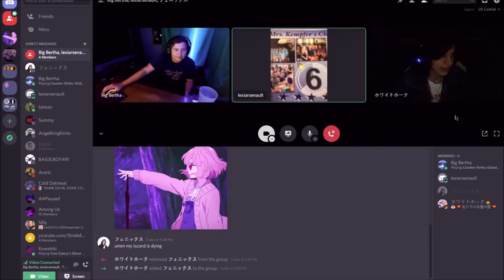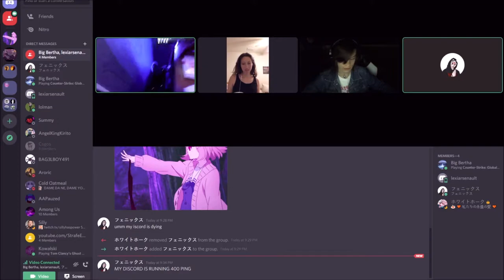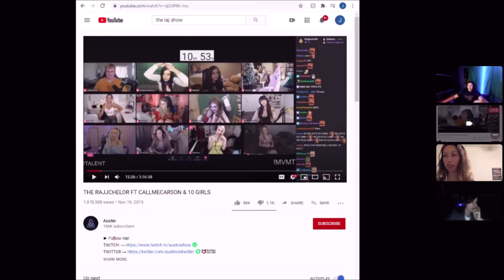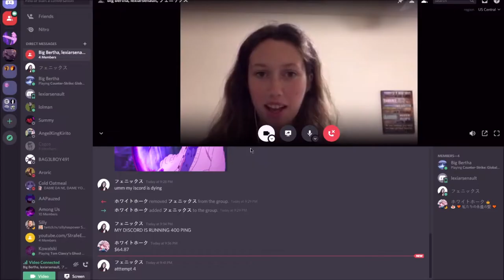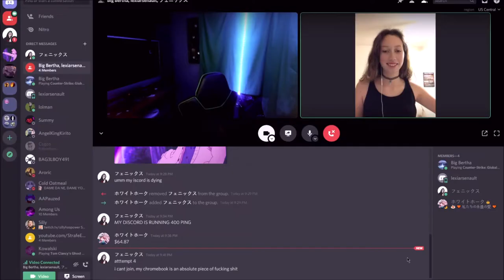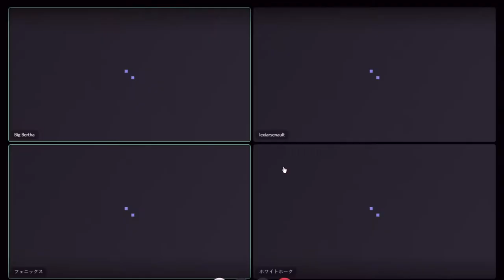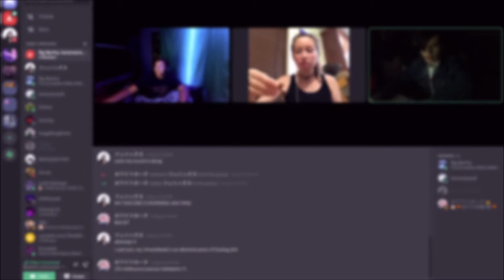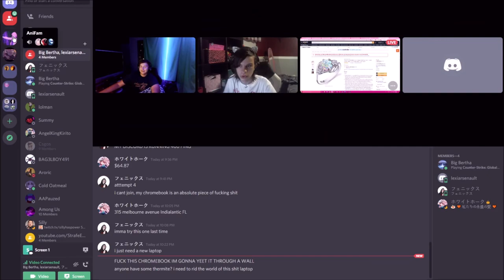4747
Stay till the end of the video for a very special surprise!
-Allie Rose McGough